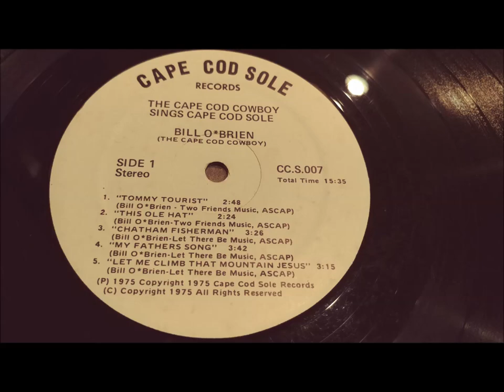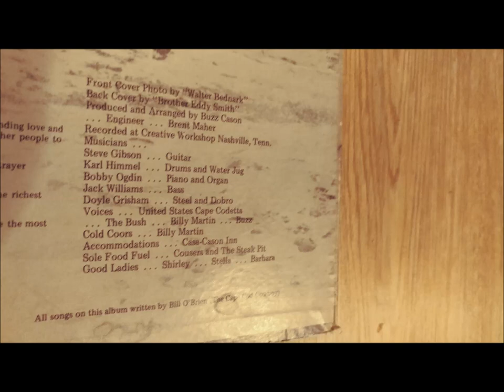Bill O'Brien "The Cape Cod Cowboy" Lost 1970's Country Full Album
Bill O'Brien "The Cape Cod Cowboy"
Nice Steel and Dobro, Funny Songs!
Hot Off The Wax!!!